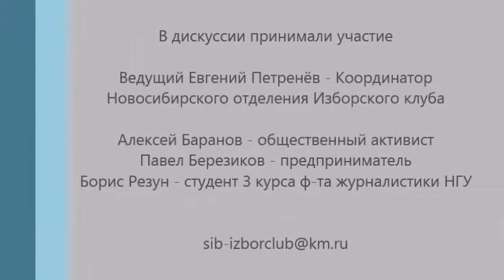"Федерализаторы Сибири" Кто это?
Молодые активисты-нигилисты сделали попытку провести в Новосибирске "Марш федерализации Сибири"... Попытка не удалась. Власть запретила. Почему так обрадовались все русофобы как внутри России так и вне? Что провозгласила эта молодёжь? На вопросы в дискуссии отвечает один из организаторов Алексей Баранов.